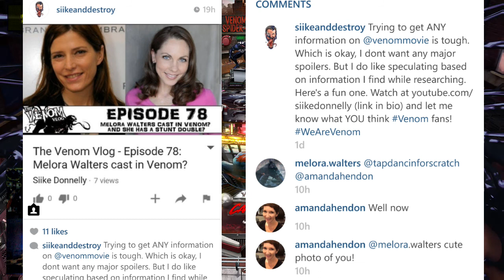The Venom Vlog - Episode 79: Late Night Rambling & Venom Pinball